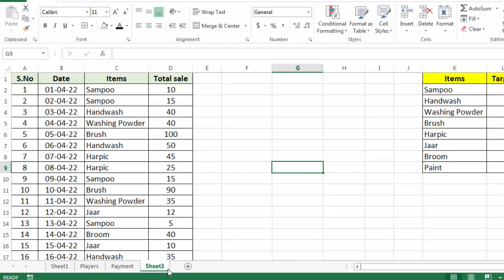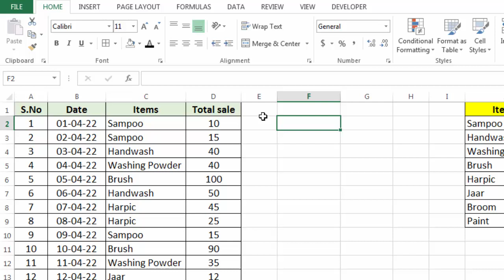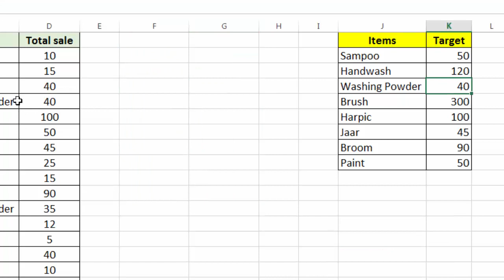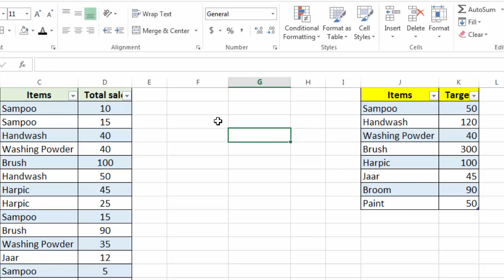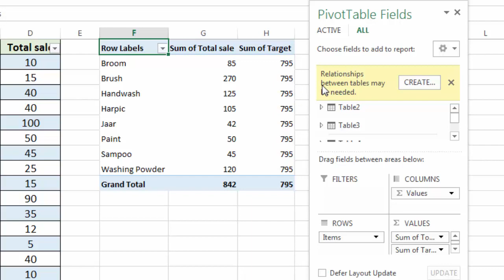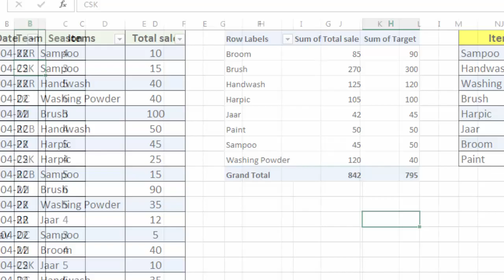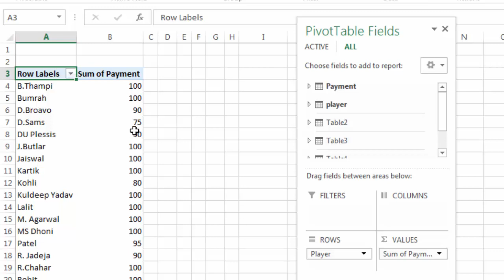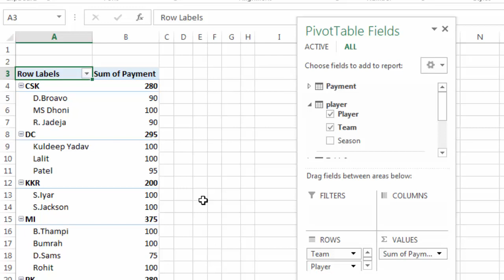Add Multiple Tables to a Pivot Table with Data Model | Add Data to Data Model in Pivot Table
Add Multiple Tables to a Pivot Table with Data Model | Add Data to Data Model in Pivot Table | How to Add Data to the Data Model in Pivot Table Relationship